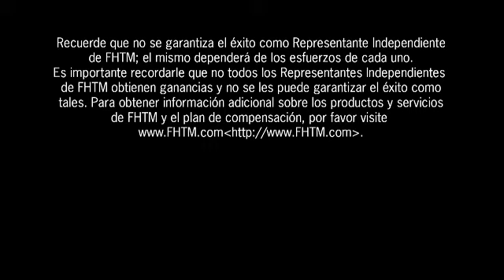FHTM Lifestyle: Ring of Honor Robert Rivera (en Espanol)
During the filming phases of the new and improved FHTM Business Presentation, FHTM Ring of Honor member Robert Rivera shares his FHTM success story.